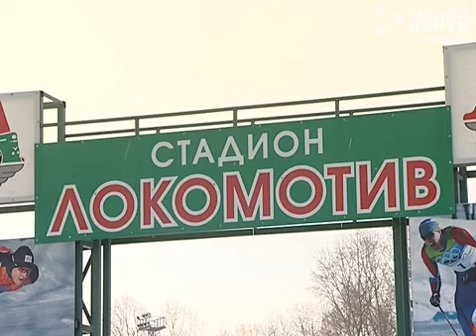В Вологде подготовили трассу для «Лыжни России»